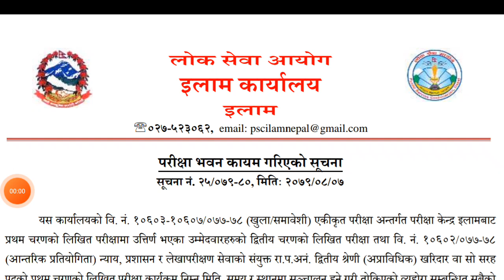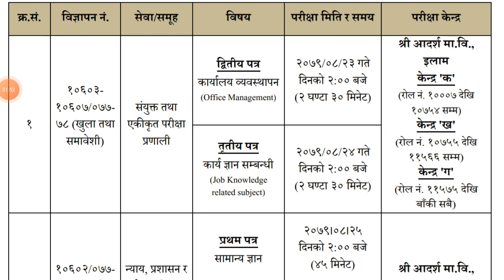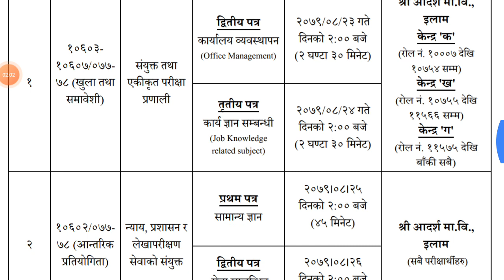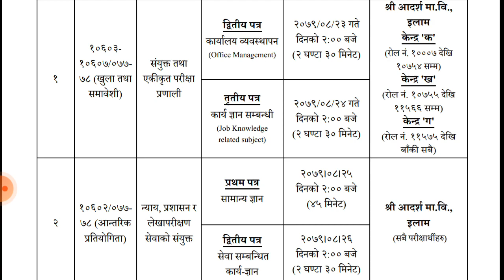Kharidar Exam Center || Aprabidhik Kharidar Exam Center || Illam || Second Phase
Kharidar Exam Center || Aprabidhik Kharidar Exam Center || Illam || Second Phase @ExamCenterChannel @examcenter2.057